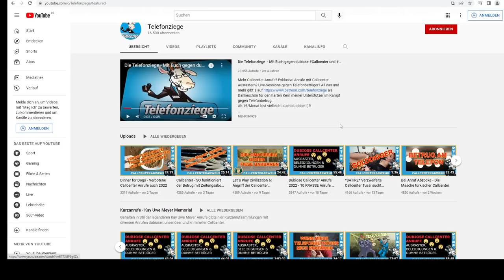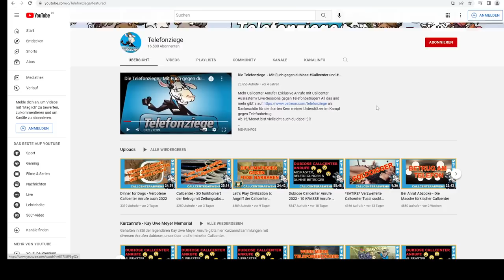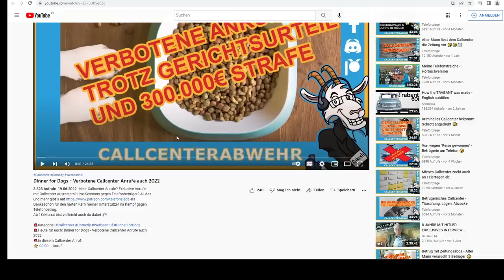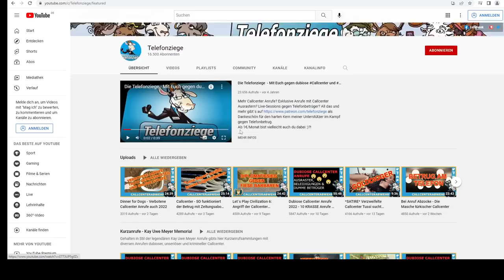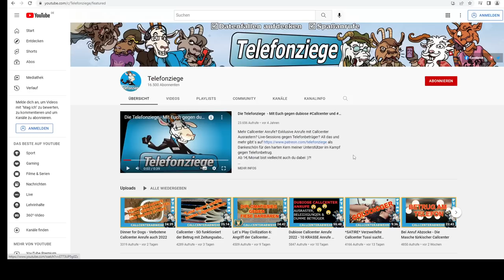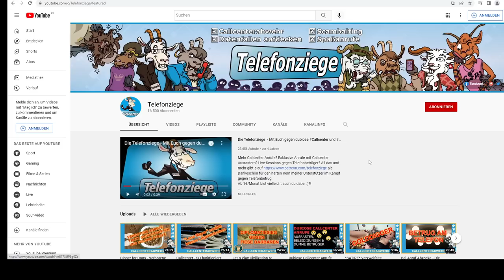🔴 das letzte Video ist fertig – Vielen Dank!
🚨Kategorie